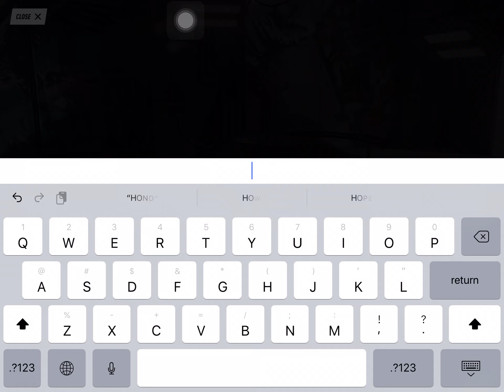NEED FOR SPEED #9 - HONDA S2000 (Sasha Grey)